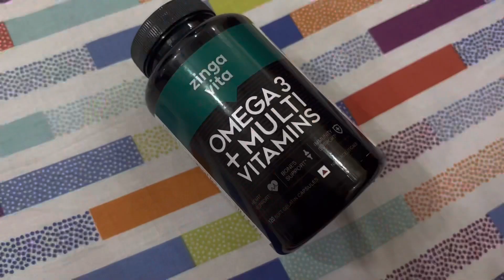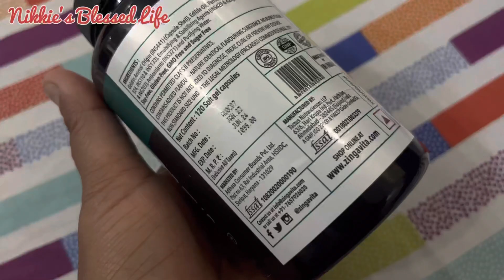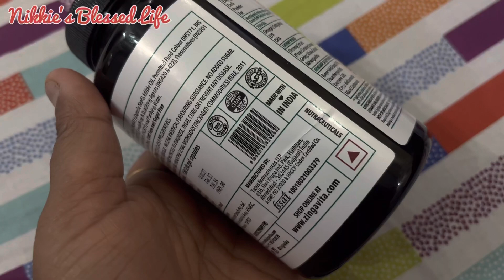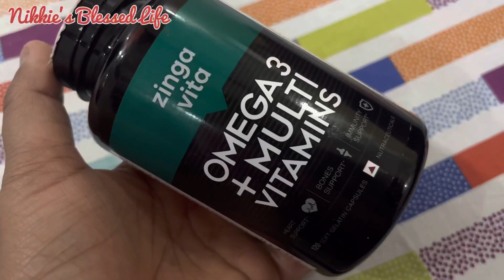Heart Bones and Immunity support Zingavita omega3 + multivitamins tablets Review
omega 3 multivitamin tablets india, omega 3 multivitamin tablets

immunity booster tablets in india, immunity booster tablets in hindi, immune aid tablets nisarga mane, immunity booster tablets in ayurveda

bone support tablets, bone support, bone support supplement, advanced bone support tablets, puravida bone support, shin bone support for running